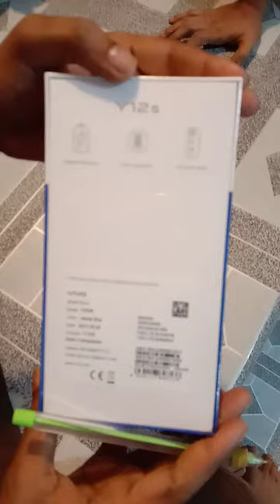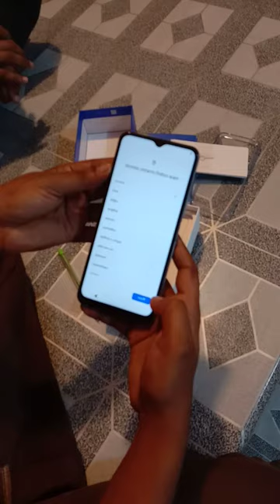১০০০ টাকা কুমিয়ে vivo 12s পাচ্ছেন এখন মাত্র ১১৯৯৯ টাকায়।